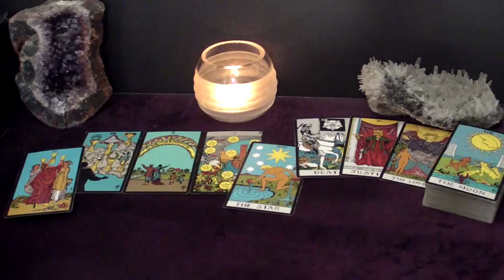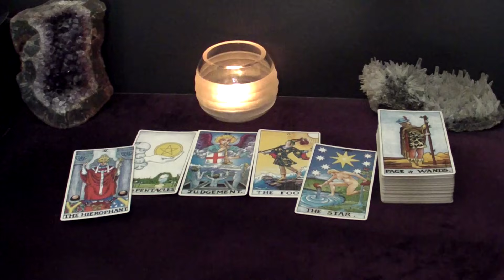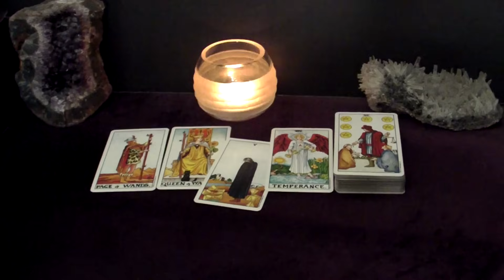GEMINI - Their Big Secret Is They're Madly In Love With You | Oct 16-22 Tarot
Hi GEMINI! This is your October 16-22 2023 Weekly Tarot Reading.

Spreads In This Reading:
00:00 Intro
00:33 New Love
06:21 Love in an Existing Relationship
08:45 Love from the Past
11:02 Work/Business/Finances
12:35 The Unexpected